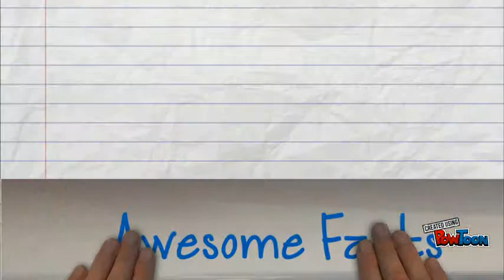Scarboro Missions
What you should know about Scarboro MIssions-- Created using PowToon -- Free sign up -- Create animated videos and animated presentations for free.  PowToon is a free tool that allows you to develop cool animated clips and animated presentations for your website, office meeting, sales pitch, nonprofit fundraiser, product launch, video resume, or anything else you could use an animated explainer video. PowToon's animation templates help you create animated presentations and animated explainer videos from scratch.  Anyone can produce awesome animations quickly with PowToon, without the cost or hassle other professional animation services require.